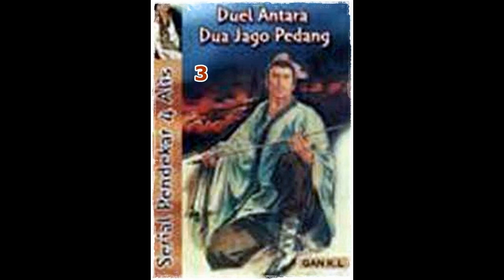Seri Cerita Silat Duel 2 Jago Pedang Seri 3 dari 10 Pendekar 4 Alis Jilid 3